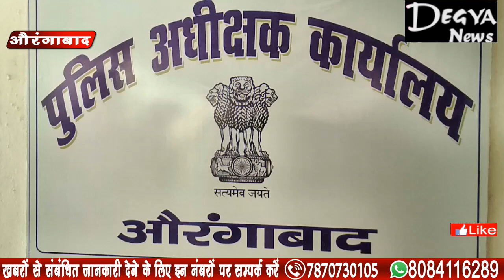शातिर साइबर ठग को औरंगाबाद की पुलिस ने किया गिरफ्तार @Degya News, Aurangabad Bihar